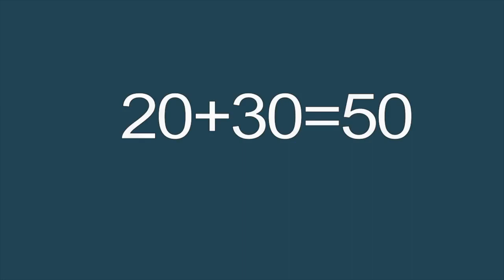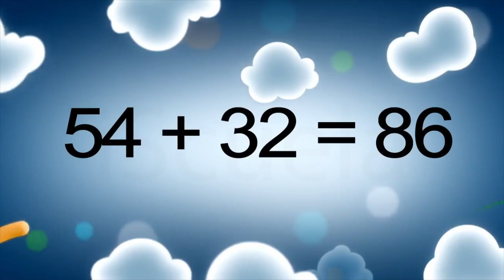PB | Class3 | Maths | Chapter 2 | Jodh Gtaao_01 (PSEB)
Chapter 2 "Jodh Gtaao" is a part of the Class 3 Mathematics syllabus prescribed by the Punjab School Education Board (PSEB). This chapter builds on the concepts introduced in Chapter 1 and focuses on the addition of two-digit numbers.

The chapter begins by reviewing the concept of place value and how it is used to represent two-digit numbers. Students will then learn different methods of adding two-digit numbers such as using a number line, regrouping, and mental calculation. The chapter also includes exercises that will help students develop their problem-solving skills and practice their addition skills.

In addition, the chapter introduces students to the concept of carrying over or regrouping when adding two-digit numbers. Students will learn how to identify when carrying over is necessary and how to perform this operation correctly.

Overall, this chapter is designed to help Class 3 students build on their understanding of addition and develop their skills in adding two-digit numbers. By the end of this chapter, students should be able to add two-digit numbers using different methods and have a good understanding of carrying over or regrouping when adding larger numbers.